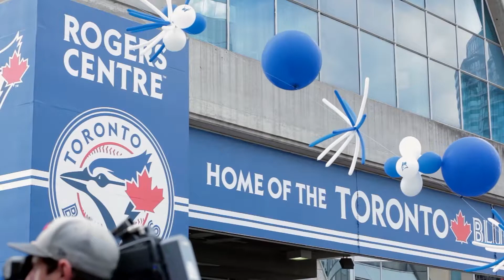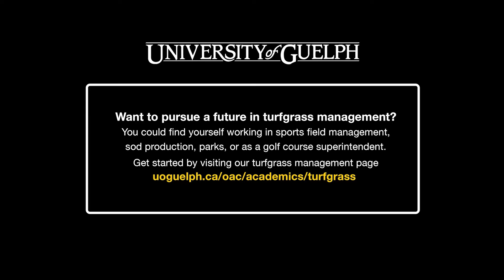Guelph Turfgrass Institute Virtual Tour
Explore the brand-new site of the Guelph Turfgrass Institute in this virtual tour. You’ll learn about how different types of grasses are selected for various uses, including municipal parks, home lawns and sports field. A couple of current students will share their experiences in the Diploma in Turfgrass Management program at the University of Guelph and talk about career opportunities in the industry. You’ll explore what is taking place in the research lab at the Guelph Turfgrass Institute.

Our Virtual Facility Tours are intended for high school classes.